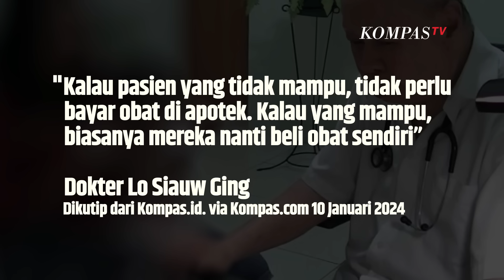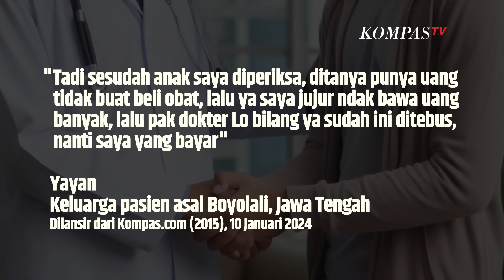Mengenang dr Lo, Dokter Dermawan yang Tak Pernah Pasang Tarif ke Pasien| SINAU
KOMPAS.TV- Dokter yang terkenal karena tak pernah menentukan tarif bagi pasiennya ini. Lahir di Kota Magelang, Jawa Tengah, pada 16 Agustus 1934. Lo lahir dari keluarga pengusaha yang terbilang sukses, dari sosok ibunya lah yang memicu keinginannya untuk menjadi seorang dokter.

Lo Siaw Ging menyelesaikan pendidikan kedokterannya di Universitas Airlangga dan lulus tahun 1962, kemudian melanjutkan studi S-2 di Universitas Indonesia pada 1995.

dr Lo pernah bekerja sebagai Pegawai Negeri Sipil yang bertugas di beberapa daerah antara lain:

 Wonogiri Boyolali Solo Sleman Gunungkidul dan berbagai daerah lainnyaKemudian ia menjadi tenaga medis di Rumah Sakit Panti Kosala yang kini bernama Rumah Sakit dr Oen, Solo. Di rumah sakit ini ia bertemu dengan dr Oen Boeng Ing. Sosok yang besar peranannya dalam pendirian RS Panti Kosala

dr Lo dikenal membuka praktik di Rumah Sakit Kasih Ibu, Solo, Jawa Tengah. Namun, ia juga membuka praktik di rumah pribadinya di Jalan Jagalan No. 27, Solo. Setiap Senin sampai dengan Sabtu pukul 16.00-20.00 WIB.

"Kalau pasien yang tidak mampu, tidak perlu bayar obat di apotek. Kalau yang mampu, biasanya mereka nanti beli obat sendiri", ungkap Dokter Lo Siauw Ging yang dikutip dari Kompas.id. via Kompas.com 10 Januari 2024.

Atas kedermawanannya dr Lo mendapat julukan Dokter Gratis atau Dokter Tanpa Tarif. Ketika praktik di RS Kasih Ibu Solo, ia tetap menggratiskan jasanya. Pasien yang tidak mampu tidak ditarik biaya, ia memberikan tanda khusus dan meminta pasien menebus obat di apotek yang ia tentukan.

Kemudian, saat akhir bulan tagihan akan dikirim langsung ke dr Lo.

Baca Juga Sebelum Wafat, Dokter Lo Siauw Ging Berpesan Ingin Dimakamkan secara Sederhana dan Minta Peti Putih di